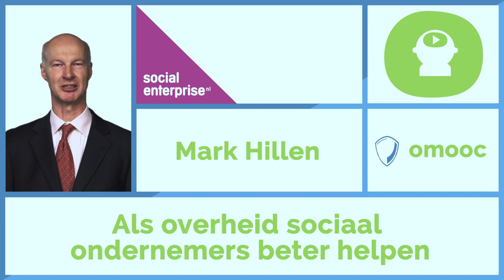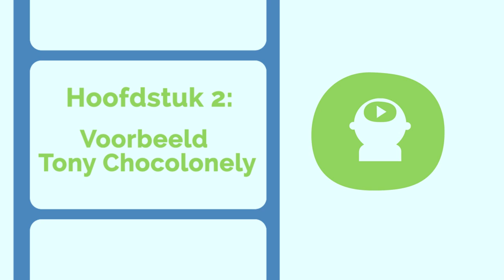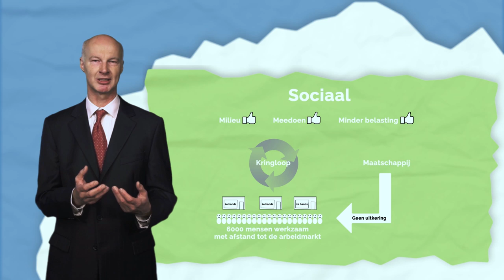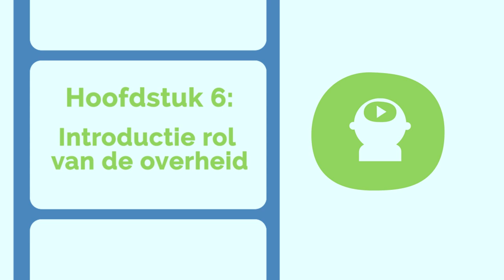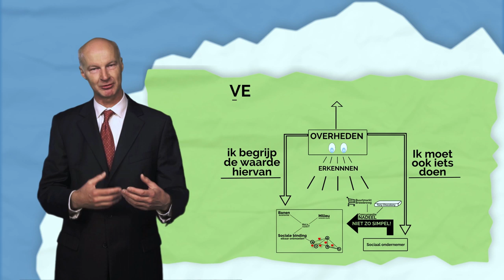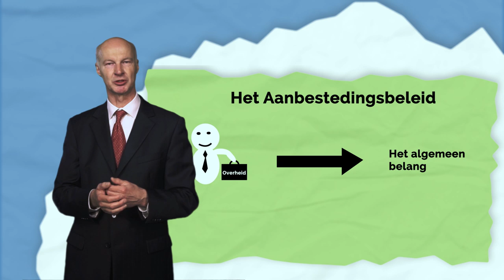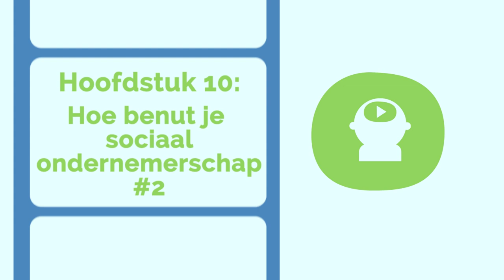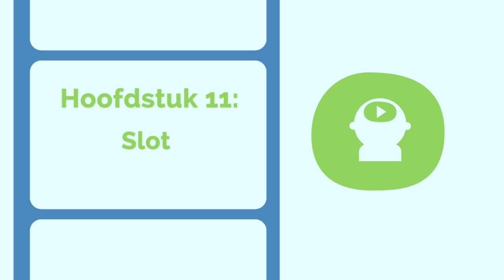Mark Hillen | 5. Als overheid sociaal ondernemers beter helpen | omooc Waar is de overheid van?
Week 5 van omooc 'Waar is de overheid van'.
Mark Hillen - 'Als overheid sociaal ondernemers beter helpen'

In dit vijfde omooc college wordt duidelijk wat sociaal ondernemen is, wat de waarde van social enterprises zijn en hoe je als overheid de kracht en macht van sociaal ondernemers kunt benutten. Mark laat aan de hand van voorbeelden zien dat een sociaal ondernemer iemand is die een concurrentienadeel neemt, waar consumenten in mee moeten gaan.

Als we net als Mark inzien dat maatschappelijke waarde breder gaat dan alleen milieu en banen geeft hij ons handvatten waarmee we ons als overheid tot de sociale ondernemers kunnen verhouden. Het heeft bijvoorbeeld consequenties voor het aanbestedingsbeleid van gemeenten. Mark zoomt daar tijdens dit college op in.

Schrijf je in en doe gratis mee!